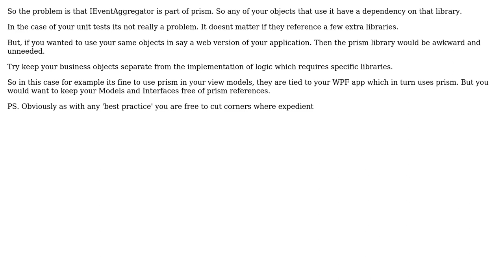Software Engineering: Unit testing for a method in a class which uses constructor DI (prism)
With thanks & praise to God, and with thanks to the many people who have made this project possible! You are responsible for your own actions.